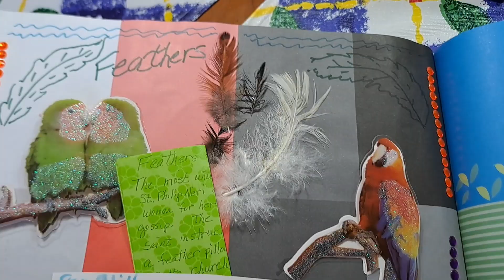MY Feathers Journal 🪶 GOSSIP#artisanjournalprompt2024